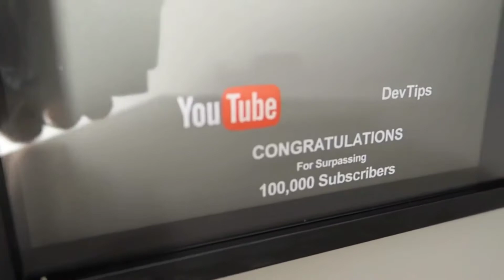معرفی همه جوایز یوتیوب | عاید یوتیوبر ها | YouTube Creator Awards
😲یوتیوب برای یوتیوبران چی جایزه های را میدهد😲
با عرض سلام دوستان و بیننده های جدید یوتیوب چینل تیک تیوب امروز برایتان همه و همه جایزه های یوتیوب را به معرفی میگیرم - کی ها چطور و در کدام رده به این جوایز رسیده اند - پس اگر مشتاق دانستن این موضوعات استید - پس حتما ویدیو را مشاهده بکنید.

⏱️Time Stamps⏱️
00:00 - سخنان اولیه و معرفی ویدیو
01:34 - انترو ویدیو
01:44 - حتما چینل را سبسکرایب کنید
2:11 - معرفی پلتفارم یوتیوب
3:10 - شروع کار با یوتیوب
5:11 - اولین جایزه یوتیوب برای شما
5:38 - معرفی همه جوایز یوتیوب
8:46 - End Screen! 😲
✅لایک و کامنت و سابسکرایب کردن کانال یاد تان نرود❤️
منتظر حمایت های تان در این ویدیو هم استم 👀👀👀

صفحه فیسبوک ما را نیز لایک کنید تا از معلومات مفید آن هم مستفید شوید 🤙
فالو کردن من در تیک تاک را هم از یاد نبرید - تا از ترفند های کوتاه و مفید مستفید شوید  ✋
ـــــــــــــــــــــــــــــــــــــــــــــــــــــــــــــــــ
Hello dear,
WELCOME BACK AND IF YOU ARE NEW HERE!

Just Watch This Video Till End It Will Help You To Learn!

MY GEAR:-
HP Elite Book
Iphone 6 plus
Smart Headphones
Tripod
Iphone 6
Lights
Green Screen

EDITORS:
Phone:- INSHOT - KINEMATER - Chromavid - Splice - picsart
Computer:- Photoshop 7.0 -  CS6 - Power Director - Illustrator - Premiere